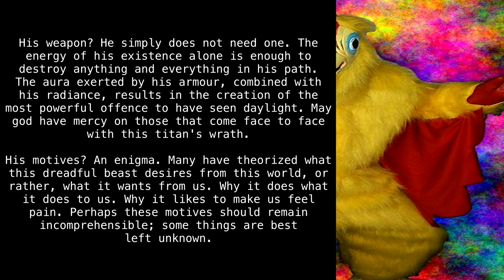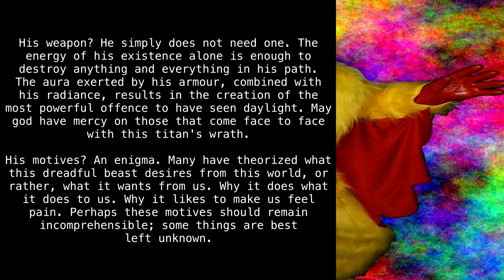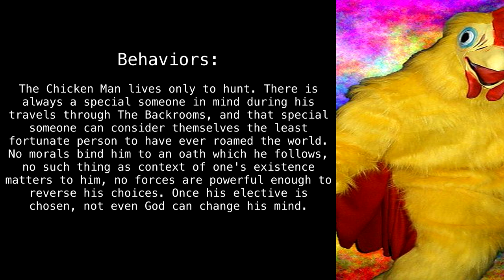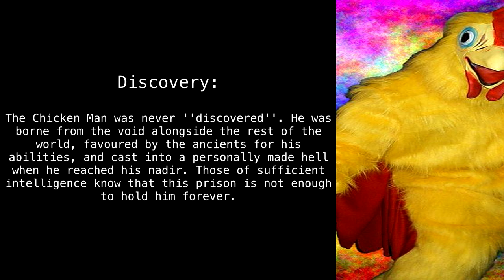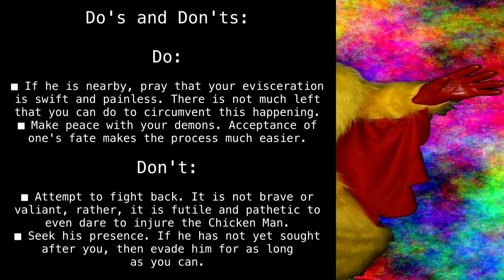Joke Entity 666 "The Chicken Man" [Backrooms Wikidot]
The chicken man can.

Article by "72armok" and "ArgonMighty".

Sections:
00:00 - Classification
00:11 - Description
02:25 - Behaviors
02:57 - Biology
03:36 - Discovery
03:56 - Do's and Don'ts